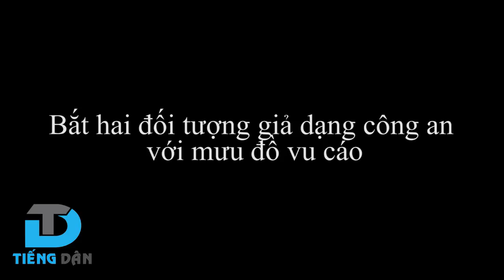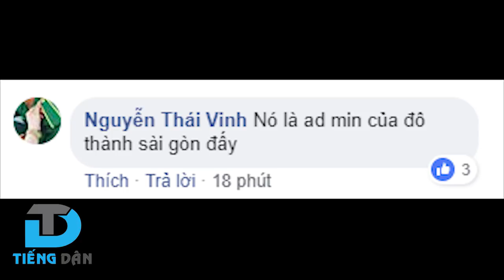Nóng: Bắt giữ được các đối tượng giả dạng công an nhằm kích động bạo loạn